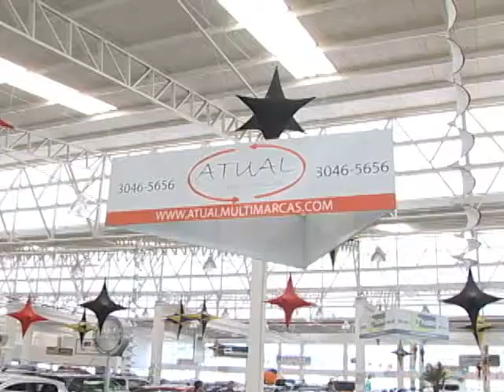SHOPTOUR CTB - ATUAL MULTIMARCAS 01